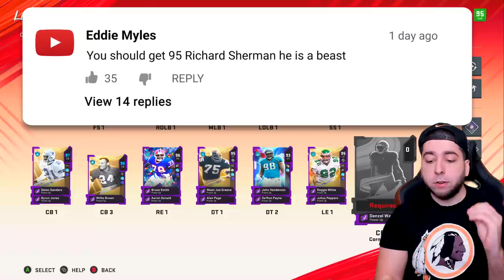TERRY MCLAURIN BREAKS THE GAME! Madden 20 Ultimate Team Ep.45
Brand new Madden 20 ultimate team gameplay featuring the ghost of madden future Terry McLaurin and limited zero chill Richard Sherman!

► Welcome to a brand new Madden 20 Ultimate team series! Follow the journey as we grind from an all bronze team into a dream team!

Hope you enjoyed this Madden 20 Ultimate team gameplay!